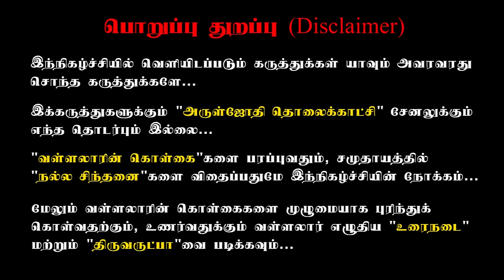பிறவியை கடக்க நாம் செல்ல வேண்டிய இடம் எது? | Where should we go to overcome birth?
1) இயற்கை கடவுளின் அருளால் தான் அனைத்தையும் பெற்றுக் கொண்டதாக அருட்பெருஞ்ஜோதி ஆண்டவர் சொல்கின்றார்

2) சாதி மதம் இனம் எல்லாம் பொய் என பகன்று இவைகள் எல்லாம் அப்புற பற்று  அருள்ஜோதி ஆண்டவர் விளக்குகின்றார்.

3) ஞான சபைக்கு அடிக்கடி செல்ல வேண்டும் என்றும் அவ்வாறு சென்றால் ஒவ்வொரு பிறவியிலும் கிடைக்க வேண்டிய அறிவு கிடைக்கும் எனவும் தானாகவே ரகசியங்கள் வெளிப்படத் தொடங்கும் என்றும் வள்ளல் பெருமான் சொல்லுகின்றார்

3) நாம் பூரண அறிவினை அடைந்த பின் பிறவி எடுத்து வருவதை காணவும்,  முடியும் என அருட்பெருஞ்ஜோதி வள்ளல் பெருமானார் கூறுகின்றார்

4) நாம் பூரண அறிவினை அடைந்த பின்,நம் முன்னோர்கள் மீண்டும் மீண்டும் பிறவி எடுத்து வருவதை காணவும்,அவர்களுடன் உரையாடவும் முடியும் என அருட்பெருஞ்ஜோதி வள்ளல் பெருமானார் கூறுகின்றார்

5) மருதூரில் நாம் சென்று   அருட்பெருஞ்ஜோதியினை வணங்க வணங்க நம் பிறவிகள் குறைந்து கொண்டே வரும்.

6) ஓம் என்பது பொதுவான பிரணவ மந்திரம் சுயஜோதி அருள் ஜோதி வாம ஜோதி ஏகஜோதி அகரம் உகரம் மகரம் இவைகள் எல்லாவற்றிற்கும் ஓம் என்ற மந்திர சொல் பெருந்தனைக்குரியது என  அருட்பெருஞ்ஜோதிஆண்டவர்.

7) சிவ ஜோதியினை அறிந்த முதல், ஆத்துமாவே இவ்வுலகில் அருட்பெருஞ்ஜோதி வள்ளல் பெருமான் ஆன்மா ஒன்றே ஆகும்.

1)Everyday feeding food for 8000 people in (schools, orphanages, temples)

2) educating 400+ SC-ST Children's by our school with transport and food. FREE of cost.

4) Aruljothi monthly magazine Distributing 6000 copies every month.

5)Aruljothi Tv  started in the year 2012 to spreading positive vibration in the society

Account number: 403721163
Account name: Aruljothi Anna Alayam
 IFSC code: IDIB000P132